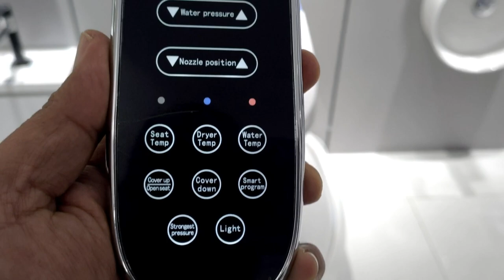Nyaman di Kamar Mandi dengan Germany Brilliant Sanitaryware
Berkat Germany Brilliant (GB) Sanitaryware, Bang Emmet baru ngeh. Peralatan rumah tangga, khususnya perlengkapan kamar mandi, dapur dan aksesorisnya, bisa didesain dengan sangat elegan, modern dan bahkan, instagrammable. Tak hanya itu, fungsinya pun sebenarnya bisa lebih luas dibandingkan dengan fungsi perabotan rumah tangga yang biasa kita gunakan selama ini di rumah.

Yang sangat menarik buat Bang Emmet adalah, ternyata GB punya kloset duduk super canggih buat panggilan alam yang lebih sempurna. Toilet ini menggunakan remote control, jadi kita bisa buka toilet seat covernya dari jauh sebelum kita duduk di sana. Ini penting nih. Bang Emmet sering tunggang langgang lari ke kamar mandi saat sudah sampai di ujung. Dengan remote control ini, lumayan, sambil melepaskan pakaian, kita bisa suruh kloset membuka toiletnya sendiri, dan setelah itu kita bisa langsung duduk.

Nah, ini versi lain yang juga pakai remote control. Bukan buat iseng-iseng ya. Remote control ini bisa bermanfaat buat pengguna yang masih kanak-kanak yang belum bisa mem-flush atau cebok dengan bersih, atau misalnya orang tua kita yang sudah sepuh dan kerap kesulitan untuk melakukannya sendiri. Tetapi tentunya, buat Anda yang masih muda, sehat dan kuat, yaa memenuhi panggilan alam bisa jadi lebih menyenangkan.